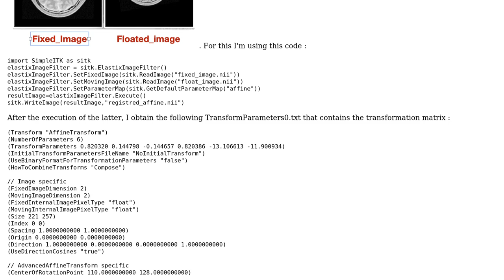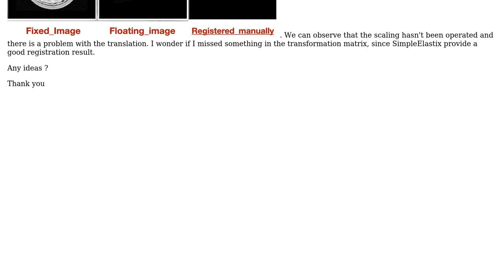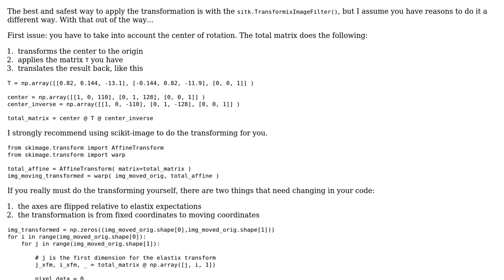Manual registration with SimpleElastix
With thanks & praise to God, and with thanks to the many people who have made this project possible! You are responsible for your own actions.